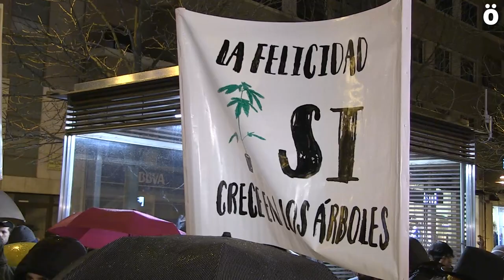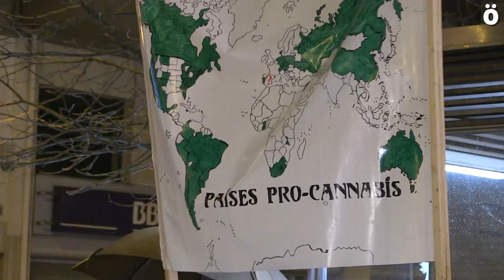Asociaciones de Cannabis denuncian la suspensión de su regulación por el Tribunal Constitucional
Una de las leyes del Parlamento de Navarra tumbadas por el Tribunal Constitucional español era la que regulaba las asociaciones de Cannabis y por ello, este 19 de enero, día de San Canuto, miembros de diversas asociaciones se concentraron frente a la Delegación del Gobierno español para denunciar su situación.